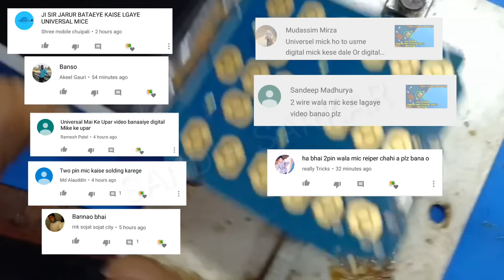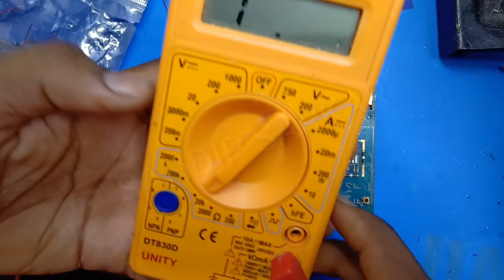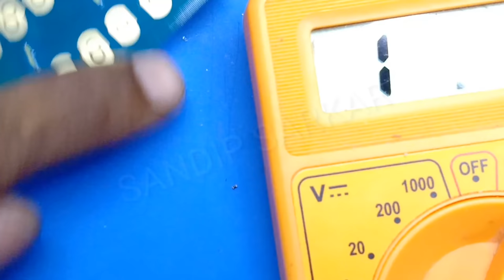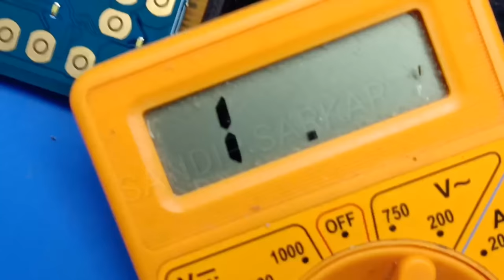Jio F220B Mic Jumper | 4 Pin Mic Convert 2 Pin Universal Mic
Namaskaar Dosto main is video me Jio F220b mobile ke ander 4pin  digital mic ki  jagha 2 pin universal laganeka tarika dikhaya hai. dosto is video ko dekhke agar thodi si help huya hai to jarur Like kijiye.